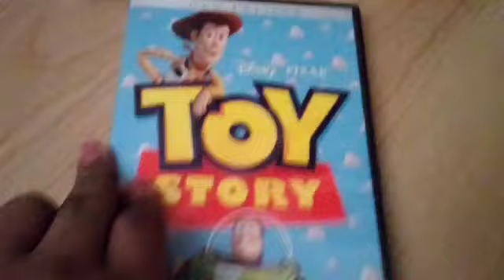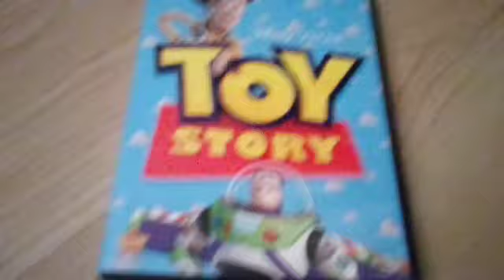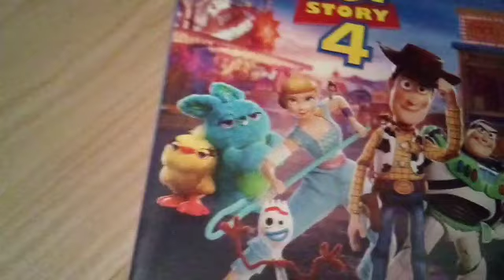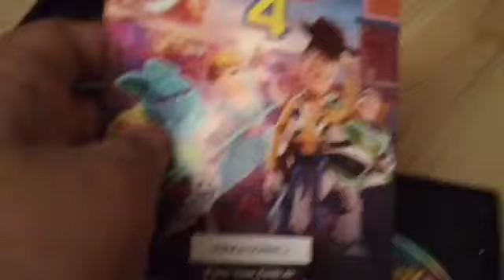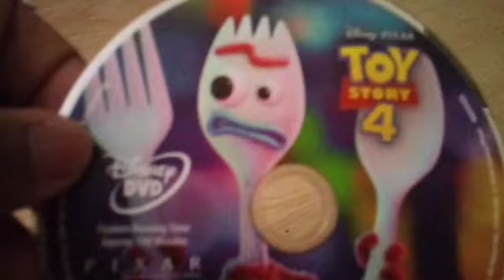My Toy Story Collection (Including Toy Story 4)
This is a review of my Toy Story Collection (Including a Toy Story 4 DVD).